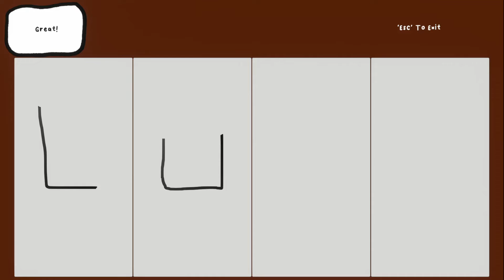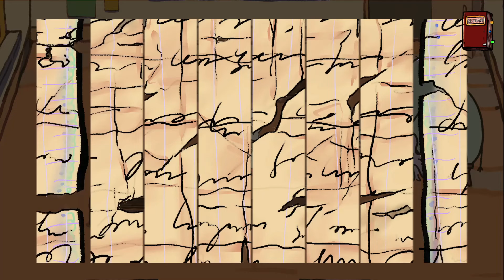Tomodachi Academy - Wholesome Narrative Game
Profile picture by: Hannah Moonstone